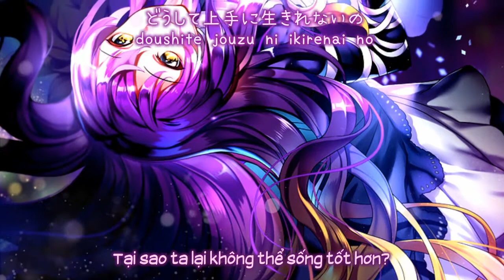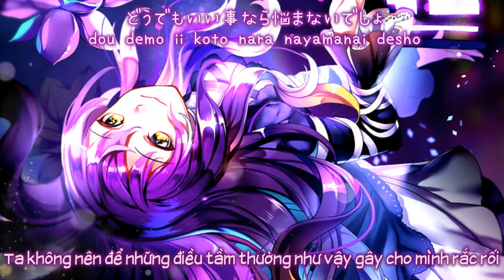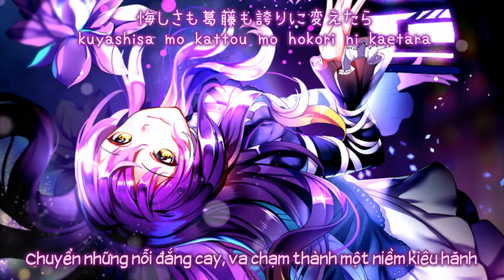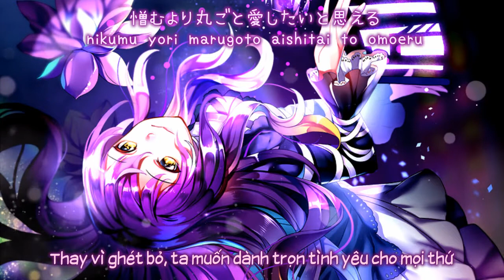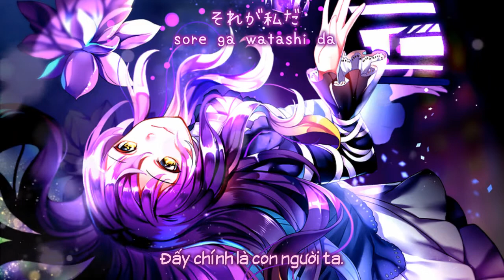【東方星蓮船】Perdono～赦罪～「EastNewSound 」【Vietsub】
Tựa：Perdono～赦罪～; Perdono-shazai-
Album：Blind Emotion    ／Từ sự kiện：Reitaisai 13  【8 tháng 5, 2016】
Nhóm：EastNewSound
Ca sĩ & Viết lời：花咲あんな
Biên nhạc：MARIN
Nguyên khúc：感情の摩天楼 ～ Cosmic Mind  ／ 東方星蓮船　～ Undefined Fantastic Object